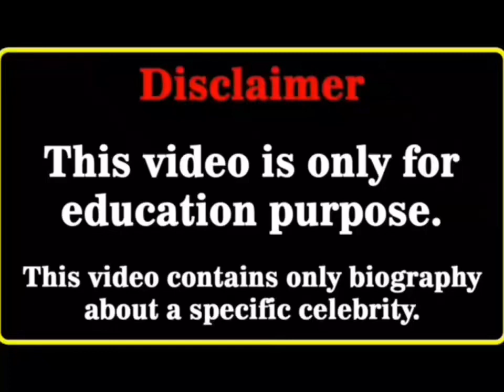Jiedel Vs Mr Beast Real and Lifestyle Comparison, NetWorth, Girlfriend 2023